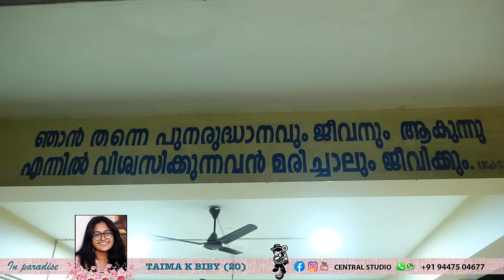FUNERAL LIVE STREAMING.... Taima K Biby (14-02-2023)